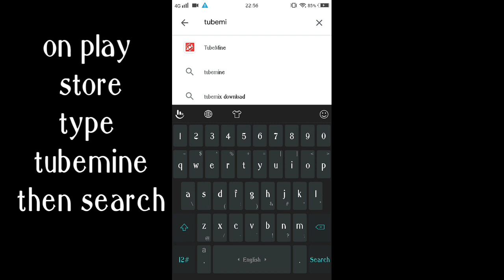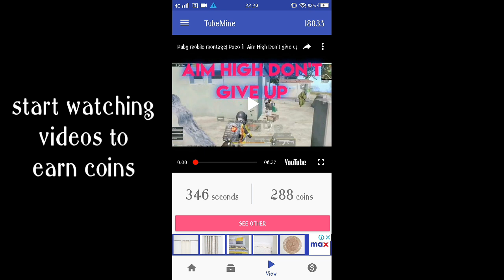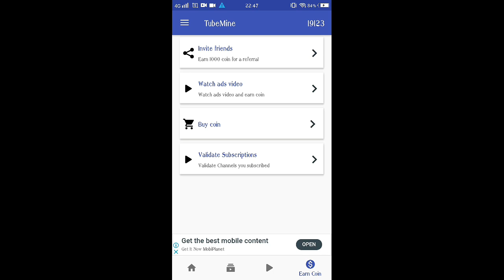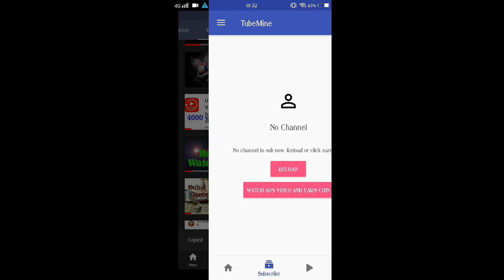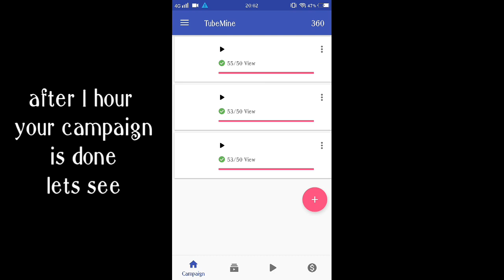GAIN VIEWS FAST 2020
get dis refferal so you can get 1000 coins

how to gain views fast and make it trending..
here the steps on how to gain views on your video